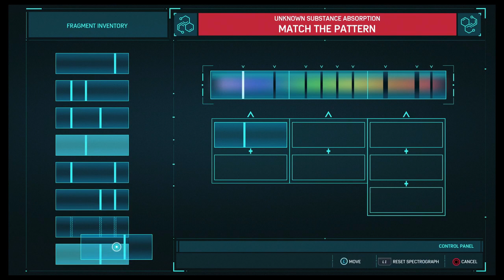NeoXtreme Plays - Marvel's Spider Man Remastered - Episode 25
Marvel's Spider-Man is a video game based on the Marvel Comics superhero Spider-Man, developed by Insomniac Games and published by Sony Interactive Entertainment.

The Spider-Man series belongs to Stan Lee and Marvel Comics, Please support the official release.

Follow the channel on Twitter (X) @NeoXtremeGaming for updates of future releases, Like the videos to show support and subscribe to the channel to stay notified for all future episodes and playthroughs.